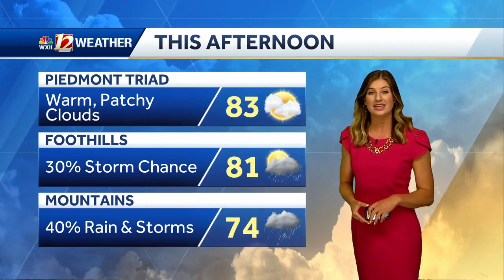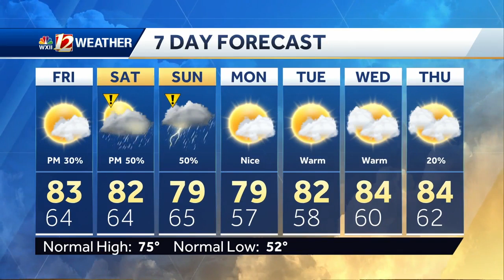WATCH: Weekend Rain & Storm Chance